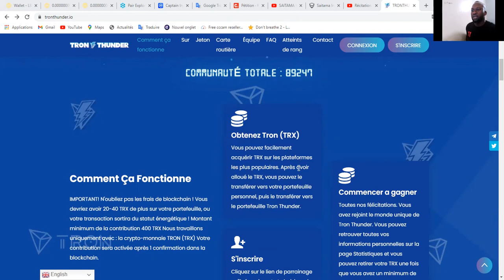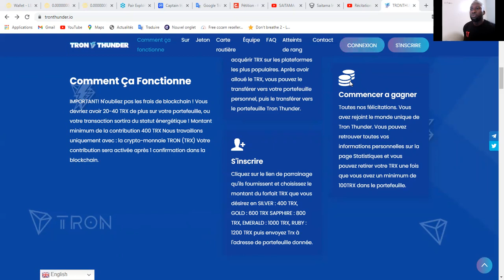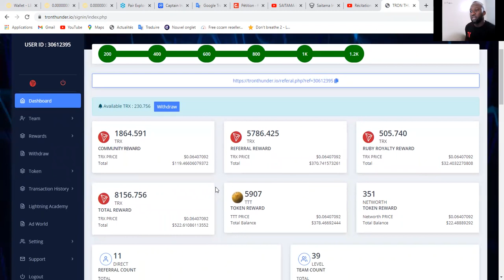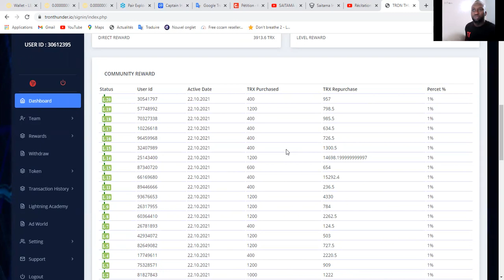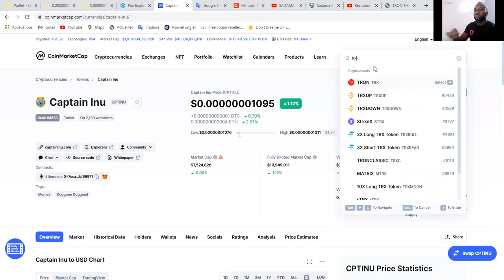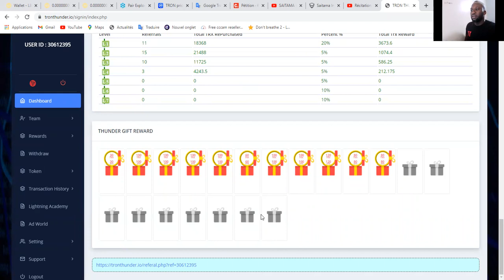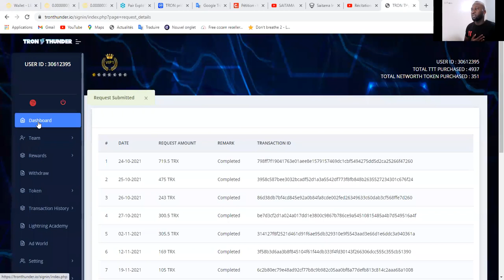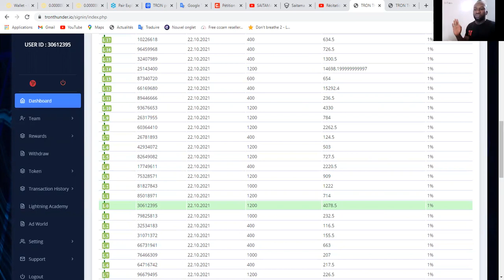TRONTHUNDER : CE BUSNESS EST MAGIQUE NE RATER PAS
👉lien tronthunder pour gagner des tronx chaque jours

👉Attention : CHOISIR TOUJOURS LE CÔTÉ " DROIT " ou " RIGTH "